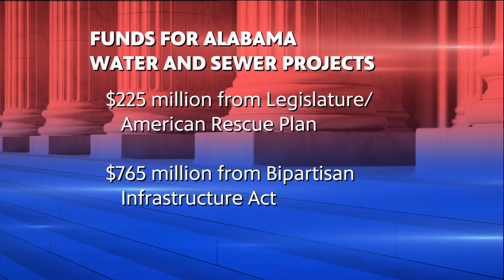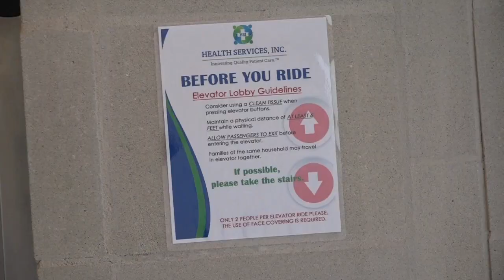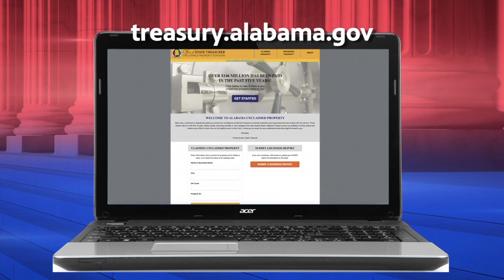Capitol Journal - August 5, 2022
State Treasurer Young Boozer discusses inflation and the state's financial situation, Graham Champion of the Rotary Club talks about polio eradication, and  Steve Flowers offers analysis on the election cycle.